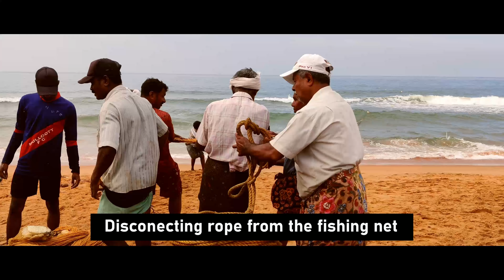ബീച്ചിൽ നിന്ന് മീന്‍ പിടിക്കുന്നത്‌ കണ്ടിട്ടുണ്ടോ? Fishing from the beach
'കമ്പ് വല'/kambu vala technique of fishing by fishermen community in Sanghumukham, Trivandrum, Kerala. The whole process takes about 2-3 hours and is a team effort by around 34-50 men. This video shows the whole process from start to end.